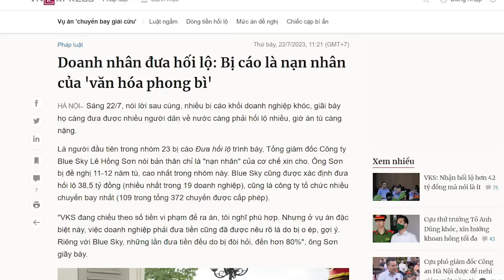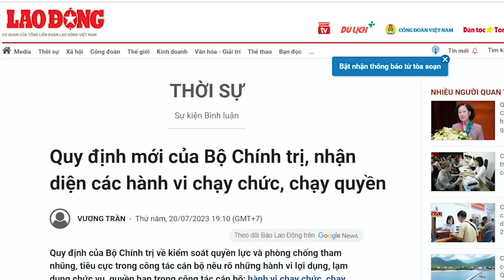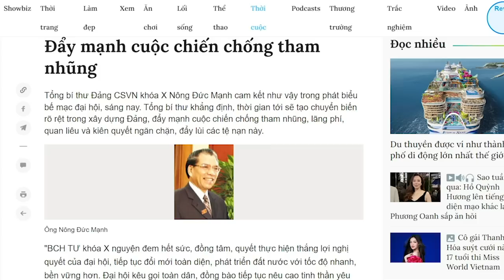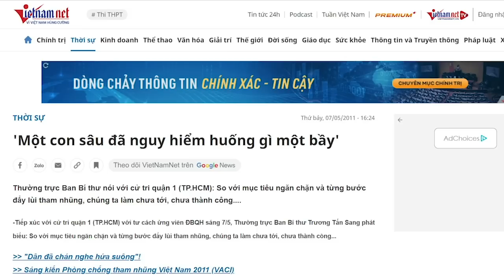Thiếu văn hoá ứng xử nhưng quan ta luôn thừa văn hóa phong bì!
Sáng 22/7, khi nói lời sau cùng, Tổng Giám đốc Công ty Blue Sky Lê Hồng Sơn nói, bản thân chỉ là "nạn nhân" của cơ chế “xin - cho”, nạn nhân của văn hóa phong bì. Thực tế là, ở Việt Nam, doanh nghiệp không hối lộ quan chức thì không thể tồn tại được. Cho nên, doanh nghiệp nào bị bắt, có lẽ là do họ gặp vận xui, xui hơn những người khác mà thôi.